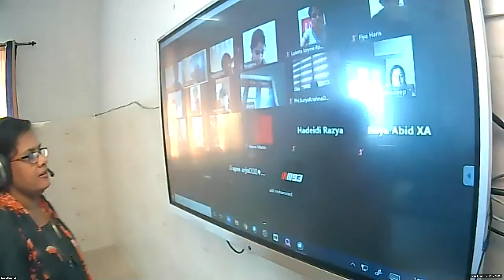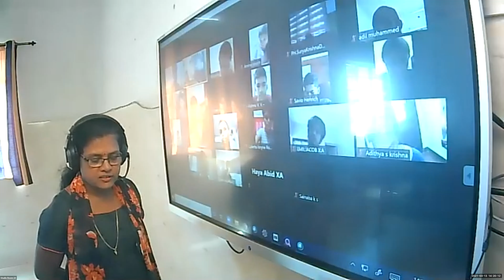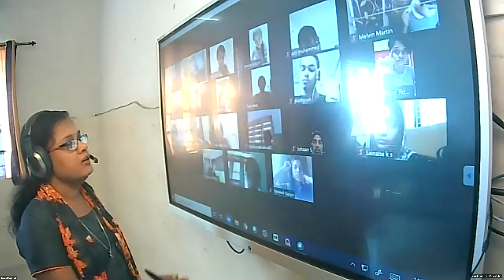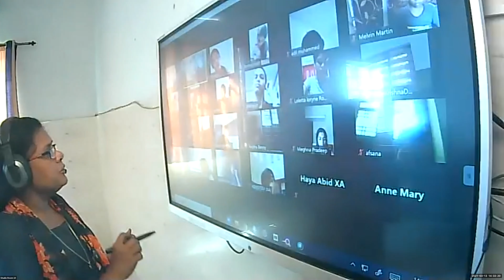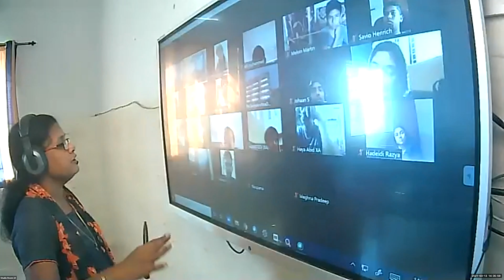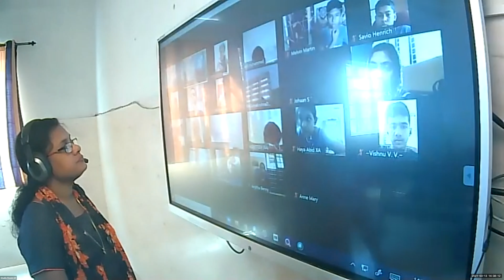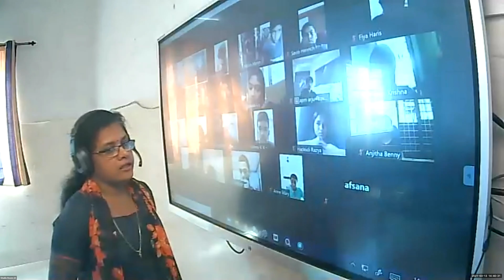Dr.Raju Davis International School |CLASS 10 MALAYALAM | 13-03-2021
CLASS 10  MALAYALAM KADALTHEERATHU PART 1